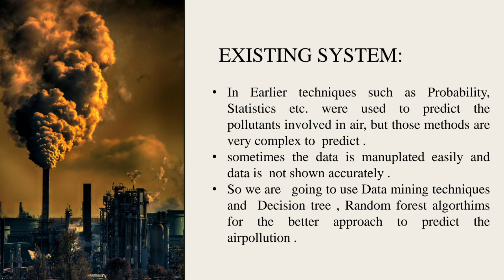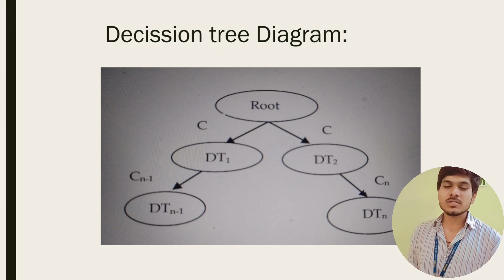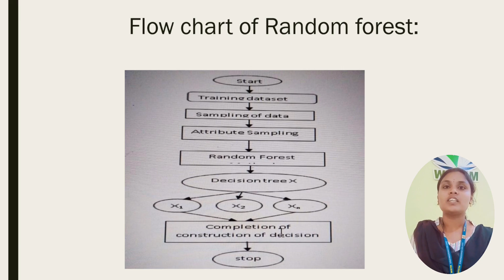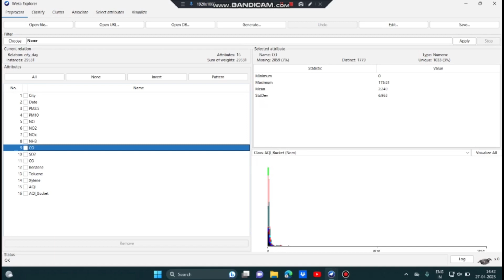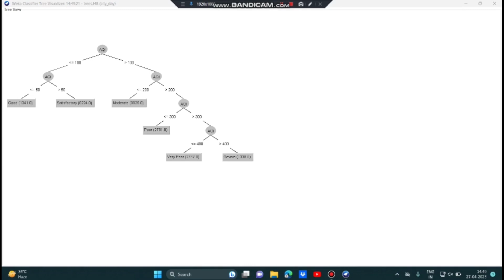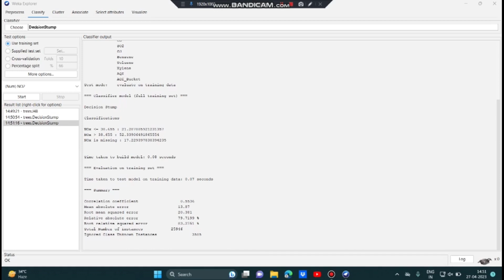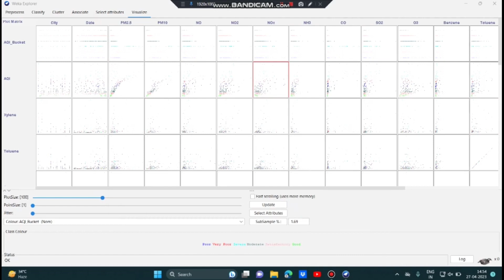T1 AIR POLLUTION PREDICITION USING DECISION TREE ALGORTHIM